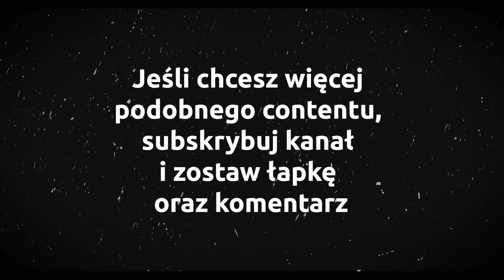Legenda Pogranicza z SKYRIM - Historia Czerwonego Orła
Witajcie moi drodzy! W dzisiejszym materiale opowiemy sobie o Czerwonym Orle!

Wykonanie: Gotri

Miłego oglądania :)